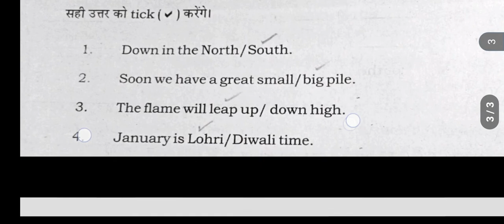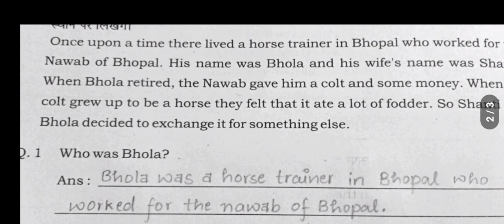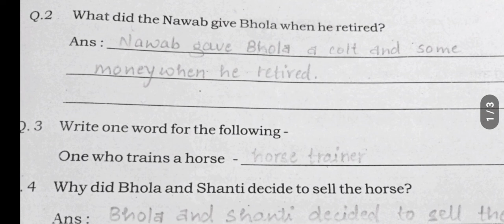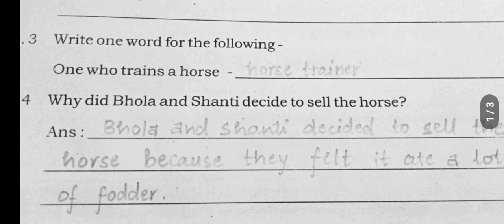page no.52 53||class-8 english||लर्निंग आउटकम ब्रिजकोर्स || bridgecourse activity 3,4